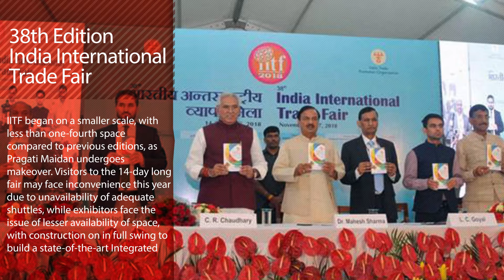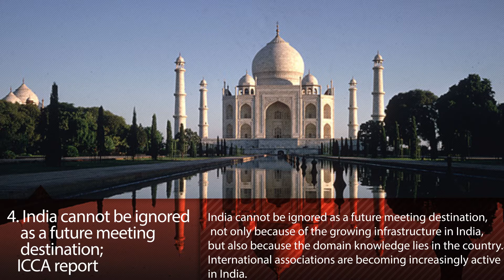Top Picks From Exhibition Industry